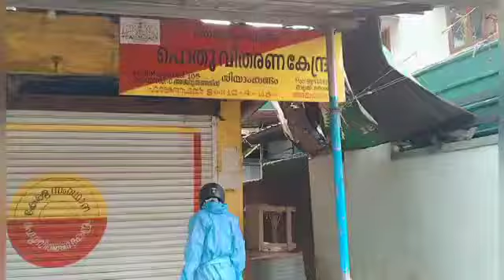അണു നശീകരണം ചെറുകാവ് യൂണിറ്റ്